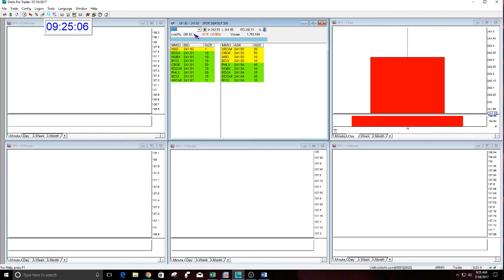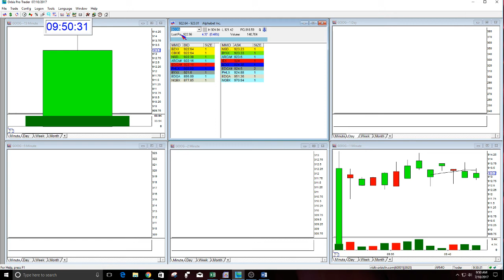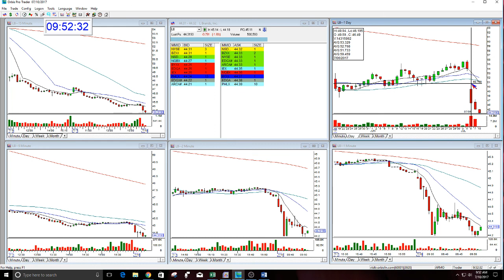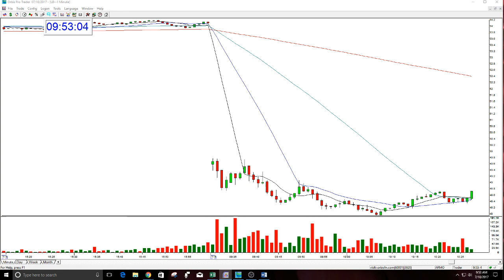The Stock Swoosh Show Live Trading Room 7-10-2017